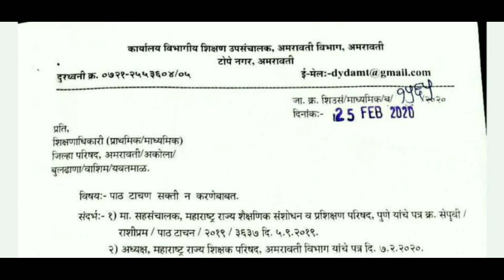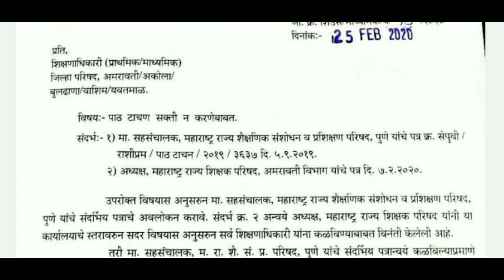पाठ टाचण काढणे अखेर बंद! आज आले महत्त्वाचे परिपत्रक ! जाणून घेऊया